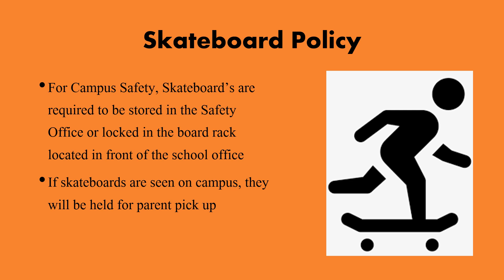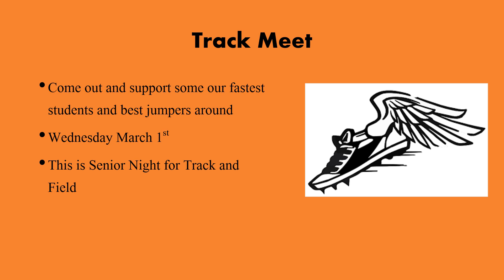Announcements February 27